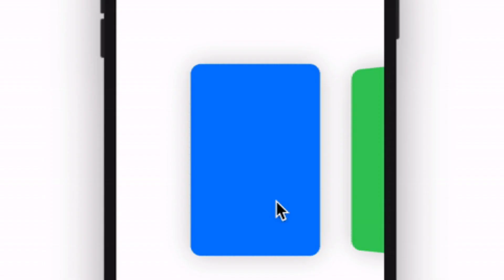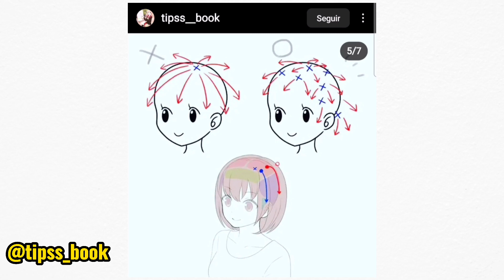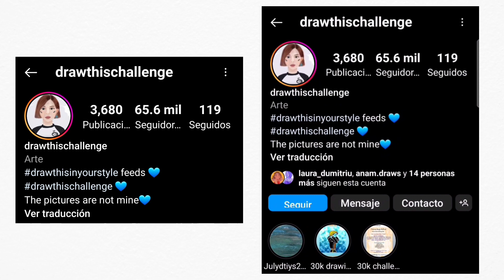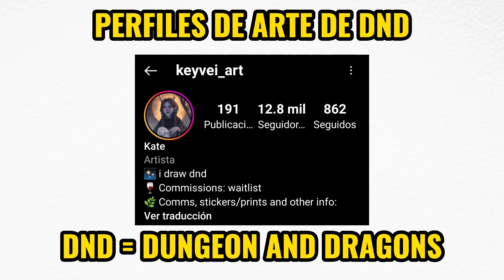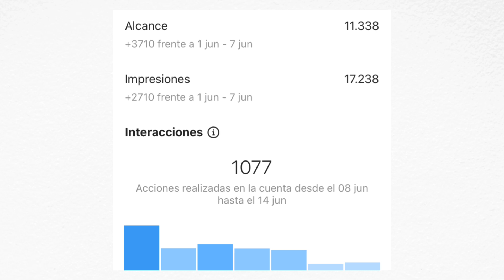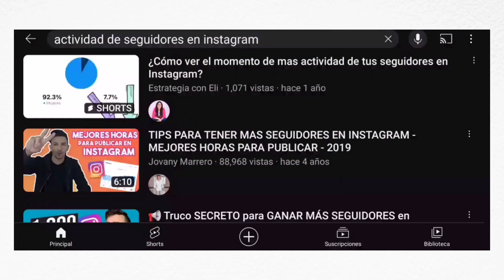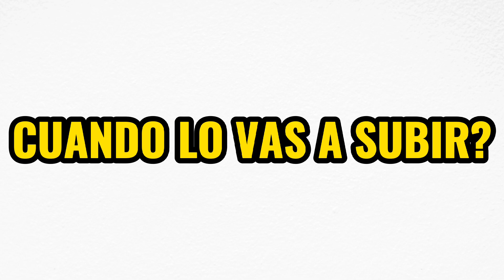Como CONSEGUIR Likes como ARTISTA (Guía Completa) ⭐ (Ejemplos, Estrategias)⭐ 💖 ⭐ 💖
⭐ TIPS COMPROBADOS! 💖 Como CONSEGUIR CRECER una CUENTA de ARTE y CONSEGUIR LIKES en INSTAGRAM ⭐💖⭐💖⭐💖⭐💖⭐

En este video les comparto los consejos tanto mios como de otros artistas para crecer sus cuentas de Instagram por medio de estrategias de crecimiento aprobadas.

En este video explico cosas que he usado y que no, pero como dijo Confucio, (Tal vez jjjj) no hay que meter la mano al fuego para saber que el fuego quema.

Lo mismo con estos consejos para conseguir likes en instagram, los he visto en otros artistas y si funcionan por el resultado en sus cuentas.

0:00 INTRO
0:21 Punto 1: La Importancia De Los Carruseles Para Conseguir Likes En Instagram
01:41 Punto 2: Participar En Los Eventos De Artistas Para Tener Likes En Ig
02:48 Punto 3: Publica Un Tipo De Contenido En Ig Para Tener Likes
04:34 Punto 4: El Tema Importa A La Hora De Conseguir Likes En Instagram?
05:18 Punto 5: La Calidad Antes Que La Cantidad
6:53 Punto 6: Analizar Las Métricas De Tu Cuenta De Instagram Para Saber Cuándo Publicar
07:55 Punto 7: Unirte A Grupos De Artistas Para Conseguir Likes
08:48 Punto 8: Los Tags Para Conseguir Likes En Instagram Como Artista
10:32 Conclusión

NOTA: SI VES OTRA RED SOCIAL MIA, INVESTIGA SI DE VERDAD ES MIA.